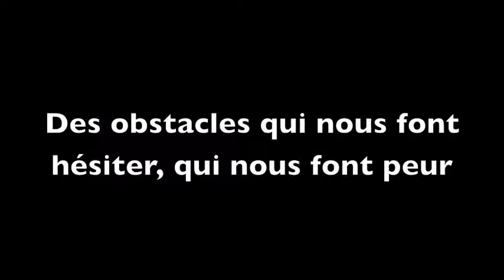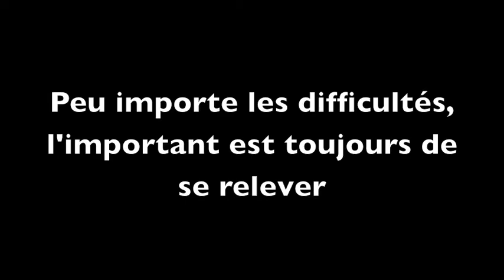Les obstacles de la vie.m4v